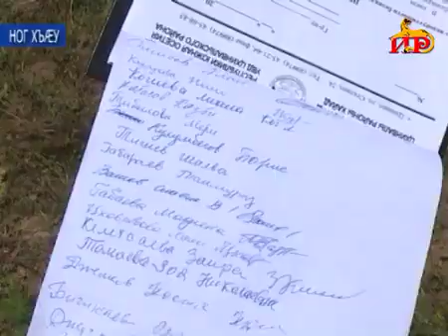Животные продолжают наносить ущерб посевам На сей раз тревогу бьют жители села